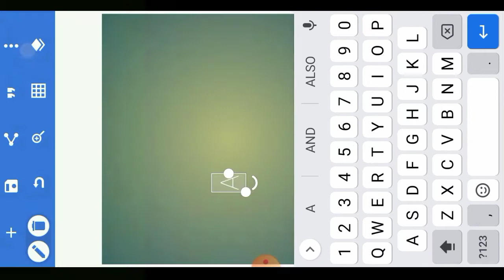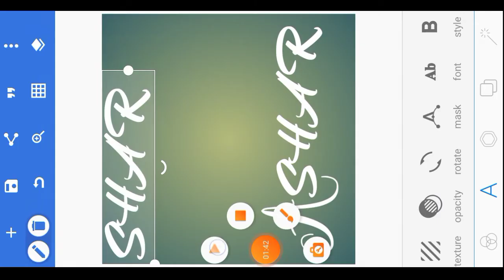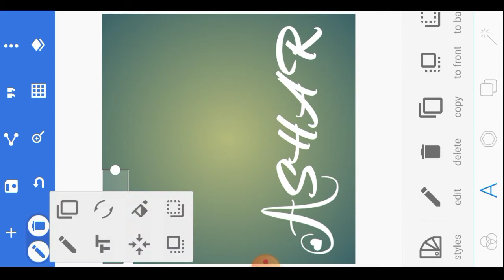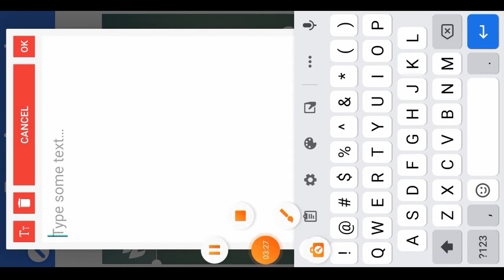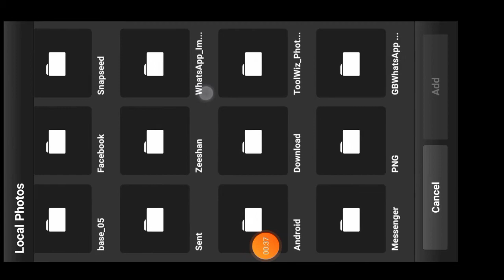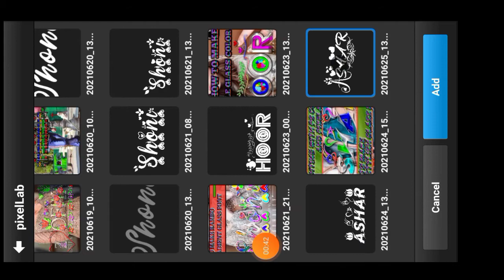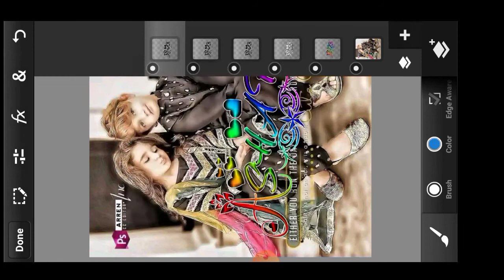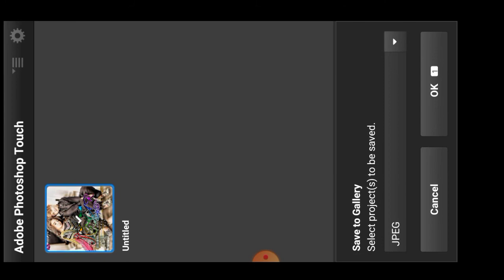How To Make Gradient Glass font colorful font editing color font stylish glass fonts pics editing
HOW TO MAKE  COLOR GLASS FONT 2021 HOW TO MAKE GRADIENT GLASS FONT IN PS CC  ASHAR CREATION

agr kisi bhi friends ko video ki samaj nhi ati ya koi font chahye ho ap apne ashar bhai se mang skte ho mera number bhi description me ha ap what's app pe contact kr skte ho kch bhi help chahye editing k hawale se ap mujy Message kr skte ho plz plz subscribe my YouTube channel ASHAR CREATION

FACEBOOK GROÛP LINK

FACEBOOK GROÛP LINK

ashar_d_cruz_786